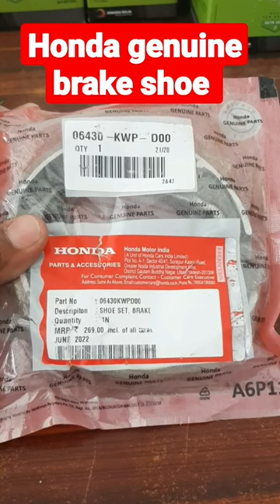Honda Activa genuine brake shoe price